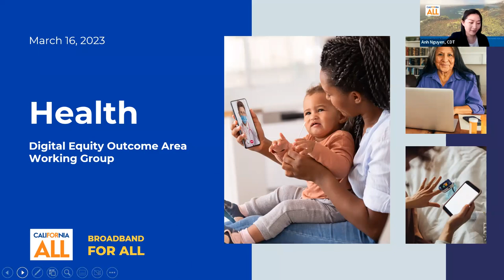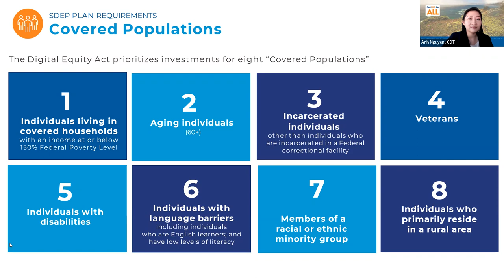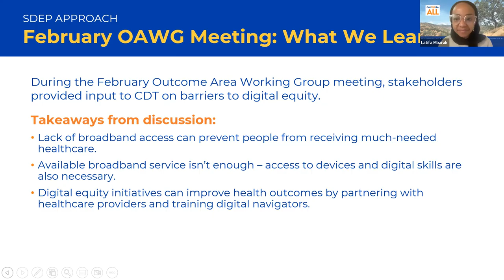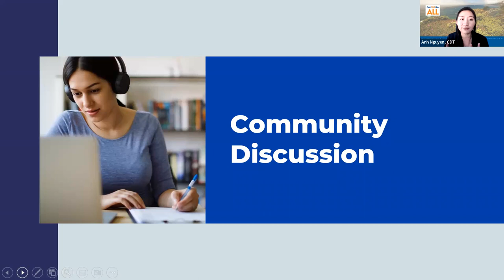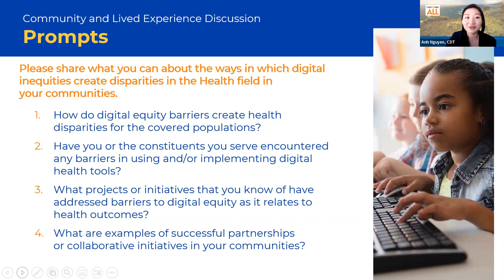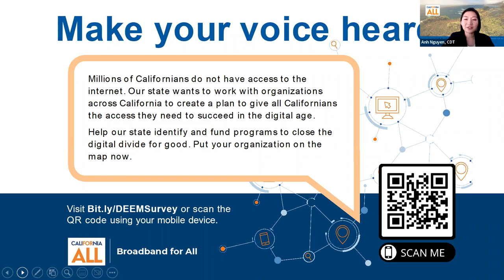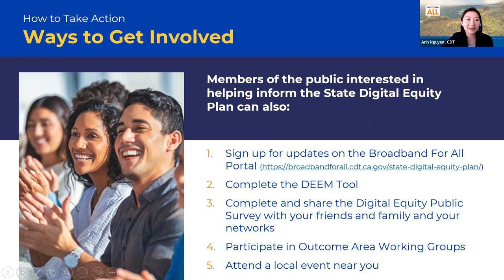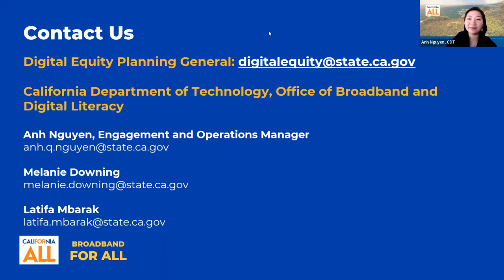Health Outcome Area Working Group Meeting #2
The California Department of Technology is creating our state’s Digital Equity Plan and we need your help to create a plan that gives all Californians the digital access they need. Since the digital divide looks different for every Californian, we need to hear from individuals and groups throughout the state regarding how we can remove the barriers for those who cannot access affordable, reliable internet or devices.

Our March 2023 Outcome Area Working Group focused on:
• Unique digital equity barriers facing you or your community
• What are solutions that could work for your community to close the digital divide?
• How to get involved in forming a digital equity plan that provides real solutions for your community

Catch up on what was shared and join us in creating a state where everyone has access to affordable, reliable internet, devices, and digital training to thrive in the twenty-first century.

The eight covered populations include: 1. Individuals living in covered households with income at or below 150% Federal Poverty Level 2. Aging individuals (60+) 3. Incarcerated individuals 4. Veterans 5. Individuals with disabilities 6. Individuals with language barriers including individuals who are English learners and have low levels of literacy 7. Members of a racial or ethnic minority group 8. Individuals who primarily reside in rural areas.